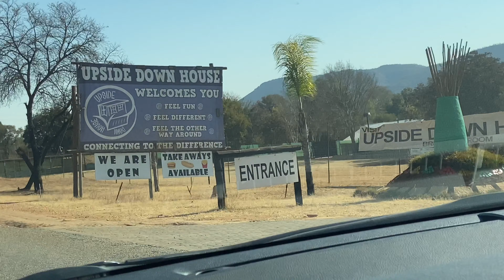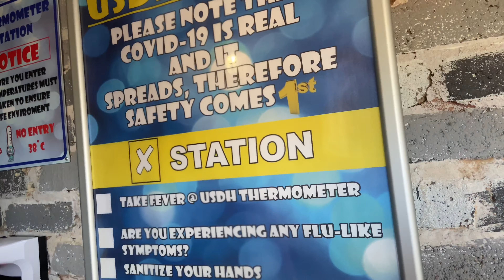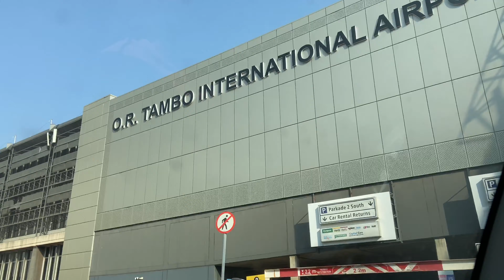VLOG: Hartbeespoort (Upside down House) + My first day at work + Makeup gig | SOUTH AFRICAN YOUTUBER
Hey guys 👋

So I recently moved to Johannesburg and this is what happened within the first month and I am thoroughly enjoying the city.